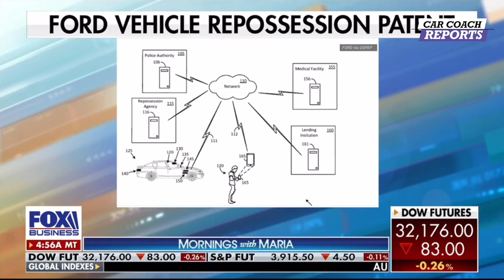Warning A Car Bubble is Driving Up Prices | Big FAIL and Repossessions Rising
Lauren Fix warns of a car bubble: 'We're just setting ourselves up for a big old fall'. Car Coach Reports' Lauren Fix discusses Ford's patent for self-repossessing cars, the impact of inflation on the auto industry and companies using the supply chain as an excuse to raise prices.Courtesy of Fox Business, Mornings with Maria Bartiroma.

Thanks for data from  @iSeeCarsVideos  iSee Cars.

00:00 auto Industry Driving Up prices - Car Companies Excuse
00:10 Ford Gets Serious About Repossessions
01:31 Dealer lots filling up
01:59 chip shortage excuses
02:35 Car companies reducing production
03:13 car price increase - car bubble
03:34 Tesla Model Y loses steering wheel while driving
05:10 supply chain issues